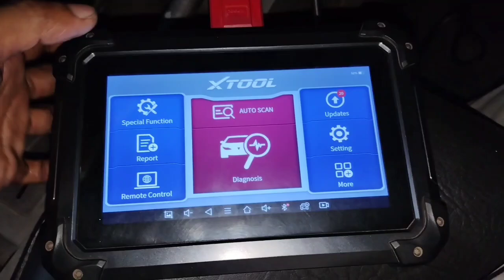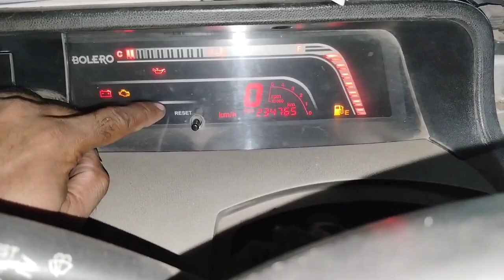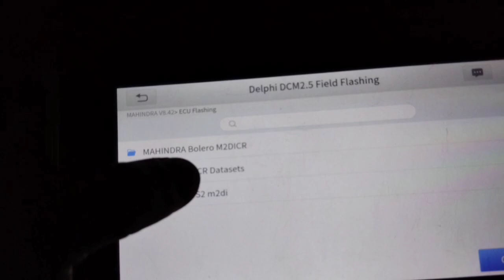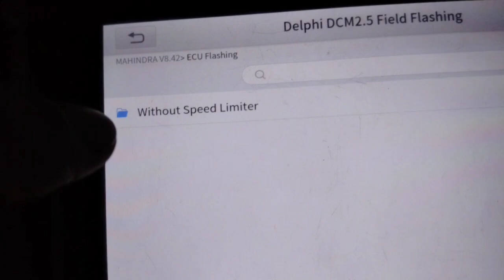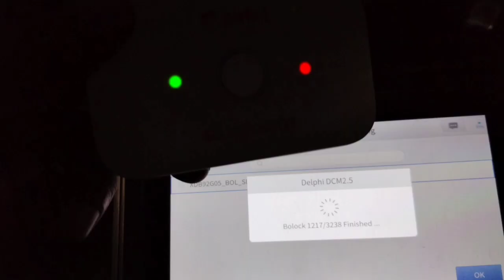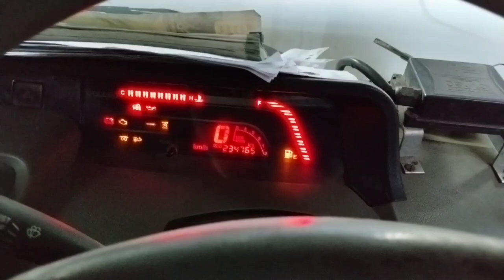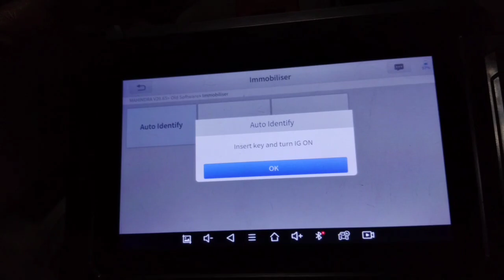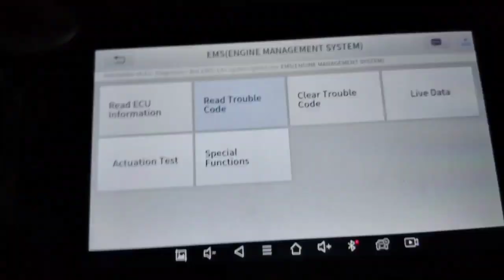How To Flashing ECM / EMS / ECU Mahindra Bolero | Delphi ECM Flash